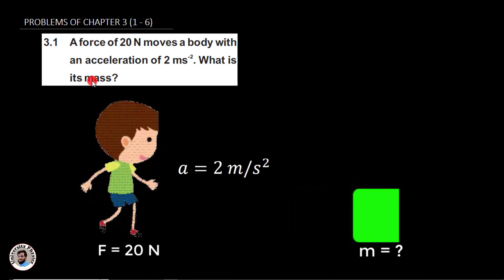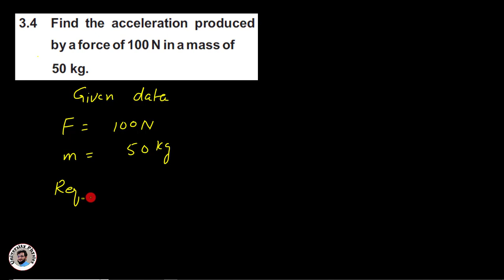Numerical of chapter 3 class 9 physics | Numerical 3.1 to 3.6 | University Physics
In this lecture, problems (3.1 to 3.6) of chapter 3 class 9 physics punjab text board have been solved.